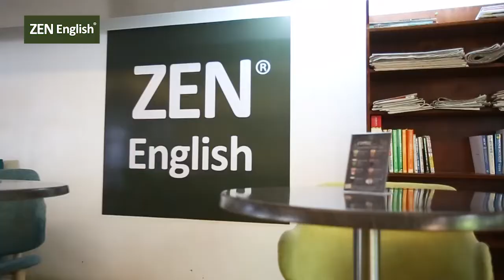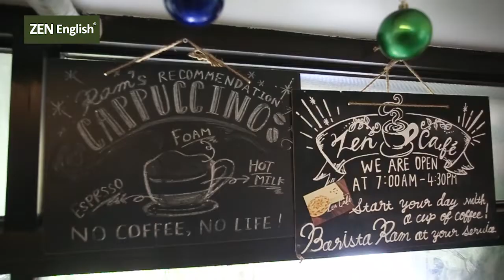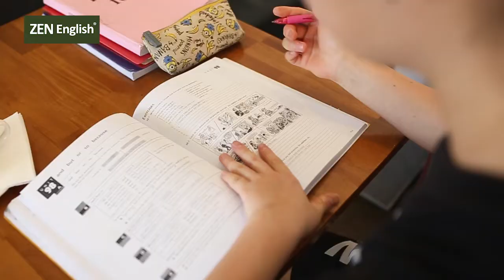ZEN English (PV)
ZEN Englishは、セブ島にある日系の語学学校です。

「真面目留学」をキャッチフレーズとしており、特にTOEIC対策には定評があります。TOEIC対策コースを受講した留学生は、3ヶ月平均で235点UPという実績があります。フィリピンの大学への進学サポートもあります。

少人数制、授業は全てマンツーマンレッスン、宿泊施設はホテルの一室、食事も3食付きなので、本気で勉強したい人にオススメできる学校です。

ショッピングモールまでも徒歩1分という好立地です。

詳しい学校紹介はこちら
▶︎【ZEN English】TOEICと英語力を着実に伸ばす！少人数制で真面目留学を希望する方におすすめ

セブ島留学マナビジン｜フィリピン語学留学完全ガイド